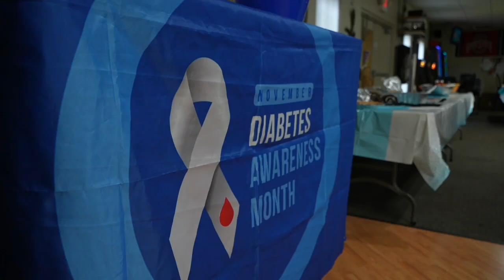Mason-Holt Eagles host Lions game day "paint the club blue" fundraiser for diabetes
Through donations, raffles, a 50/50 and silent auction, funds raised during this event went towards the Fraternal Order of Eagles Diabetes Research Center.